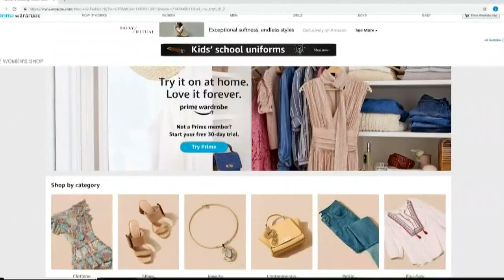Amazon launches personal shopper feature that will style your clothing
Amazon is launching a personal shopper feature that will use a team of stylists that will pick clothes for you based on what you like and shop for regularly.